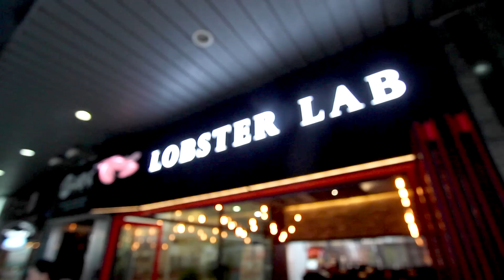[ENG] Busan Diary 부산 여행 다녀왔어요! VLOG | Hanbyul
INFOMATION HERE!

안녕하세요 한별입니다 :-)!
오늘은 오랜만에 VLOG를 들고 왔어요!
제가 8월 말에 부산 여행 다녀왔었는데
영상이 너무 밀려서 이제야 올린다며...ㅜㅜ또륵

부산 너무너무 좋아서 진짜 또 가고 싶을 정도예요!
다음 여행은 어디가 될지 벌써부터 두근두근 합니다!!

*먹방 여행 아니었음*

Hey guys! it's Hanbyul
If you guys come to Korea,
you need to go to BUSAN!
It's AMAZING place and I LOVE!!!

Like this video it you enjoyed it

*본 영상은 광고가 포함되어 있지 않습니다*